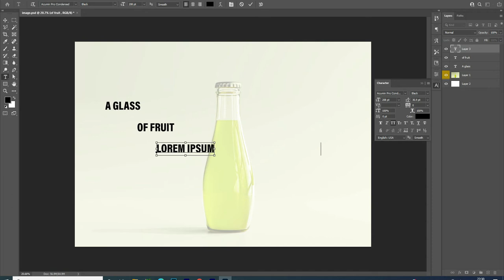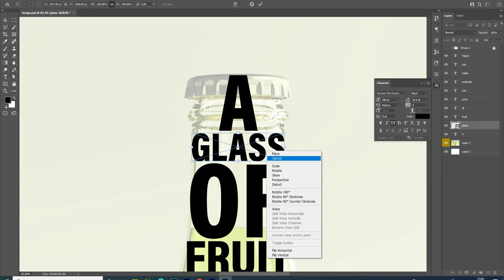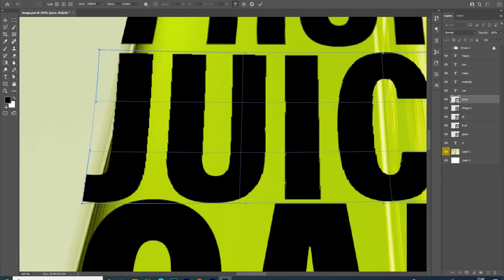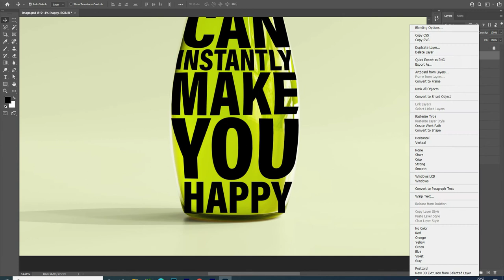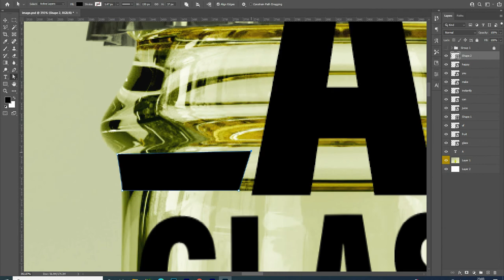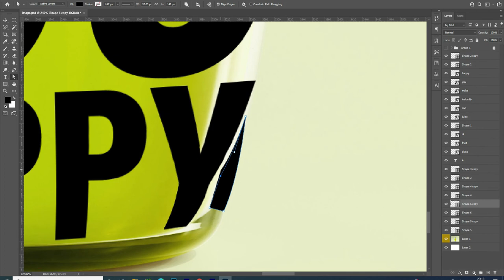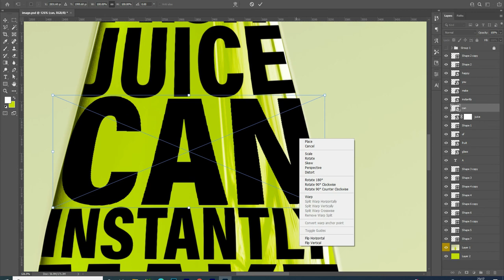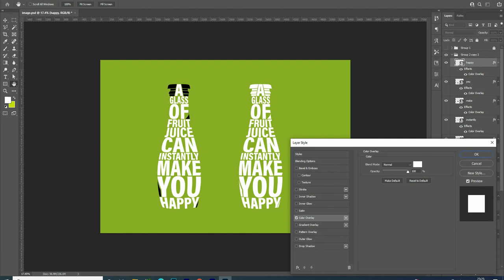Typography - Text wrap | Photoshop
Hey everyone

This is another interesting video in which I have created an amazing typography poster with text wrap in different shape.
I hope you will like this and try this to make typography poster.

Music

Complicated
by Arulo

Villa Penthouse
by Arulo

C.B.P.D
by Arulo

by Arulo

G Eazy Type
by Arulo

Closer
by Andrew Ev

Sweet September
by Arulo

No Violence
by Arulo